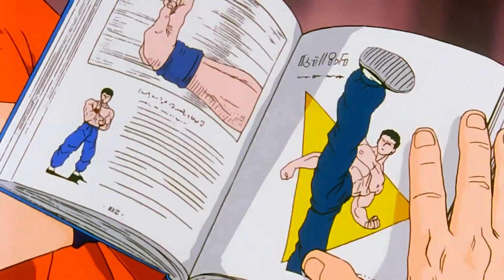A new mystery - Fall Out Boy-Light 'Em Up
► TV Anime: Dragon ball Z
► Song: Light 'Em Up

Copyright Toei Animation Co., Ltd.

This is a fan made (not for profit) video and the materials in this video are not related in any way to myself or each other outside of it. Please support the artists by purchasing their original works.”``DD!dAZ